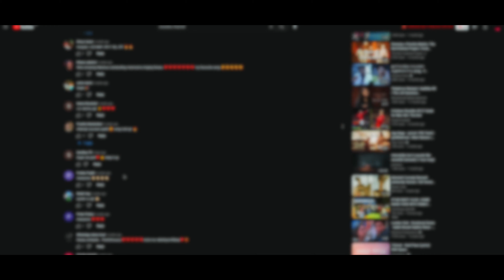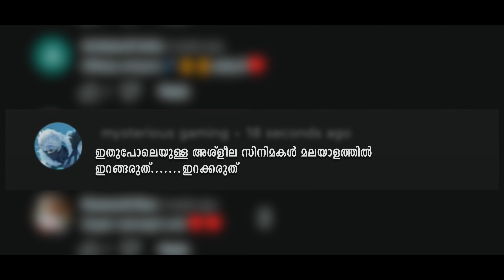Reacting To Chathuram Movie Comments | Swasika Vijay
Edit By: Rejoy K Mathew
Design: Jojin Joy